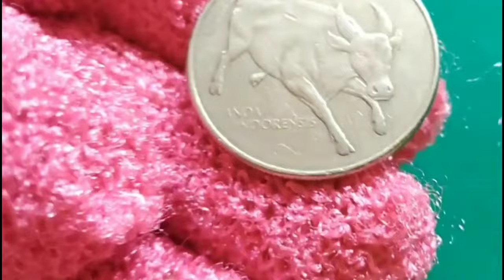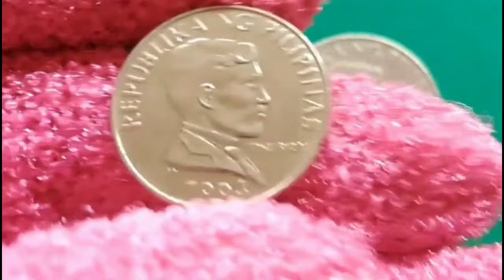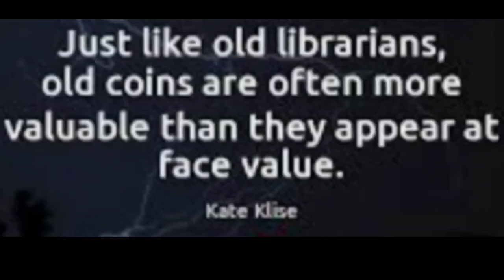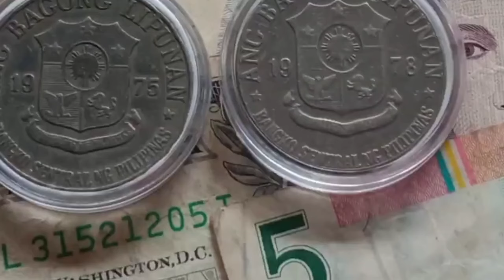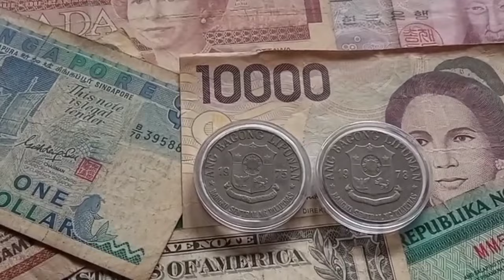(HIGH VALUE OLD COINS) 1 PISO ABL and 1 PISO TAMARAW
Coin Collector Tv (CCTv) presents, "(HIGH VALUE OLD COINS) 1 PISO ABL and 1 PISO TAMARAW."